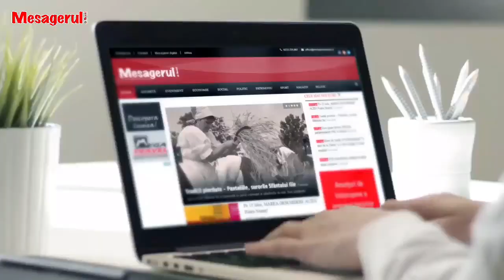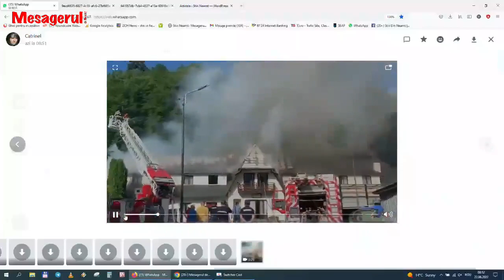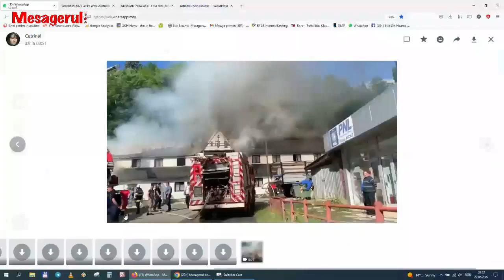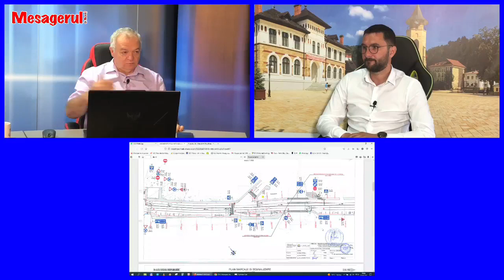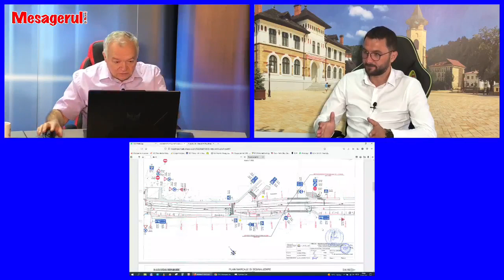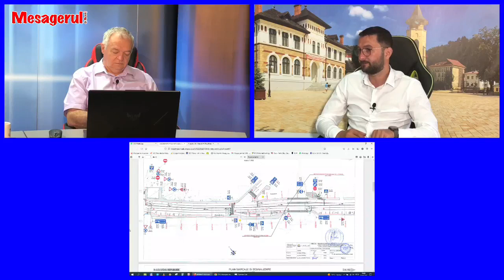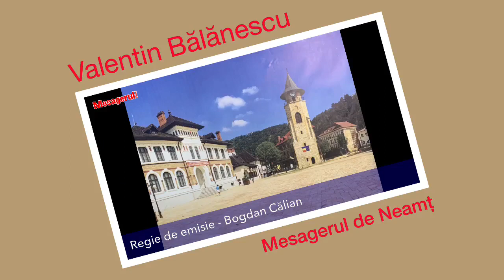Cafeaua de dimineață 22 06 2022, Andrei Carabelea, primarul municipiului Piatra Neamț